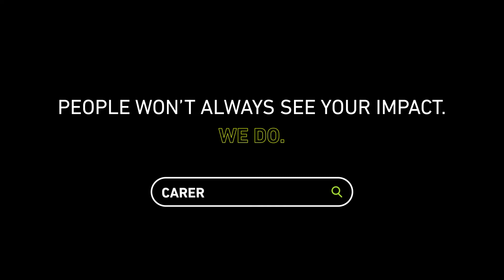Making IT Good For Society - Josh - Inspirer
Meet Joshua Malemba, the founder of Code Suite. Code Suite is a educational company that breaks down barriers of entry for young people wanting to get into technology by teaching them coding skills.

Josh is an inspirer with a passion for educating and encouraging young people to develop digital skills that will help them break into the tech industry. Through founding Code Suite, Josh aims to counter the lack of coding and programming skills traditionally taught in schools and revolutionise local education so that every young person has a chance to build a career in tech.